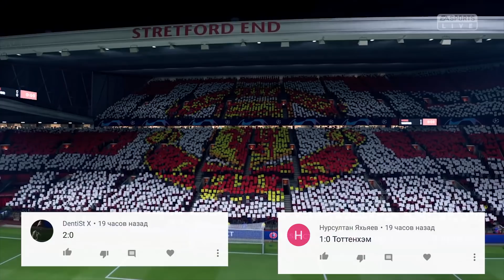МЮ - Барселона. Лига чемпионов 1/4 финала обзор. FIFA-Ванга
Всем привет. С вами фифа-ванга. Во вчерашних выпусках фифа 19 правильно угадала счет матча Ливерпуль – Порту и отгадала победителя во встрече Тоттенхэм – Ман Сити.
В этом выпуске мы предложим игре спрогнозировать результат, пожалуй, самой хайповой пары – МЮ – Барселона. Пиши в комментариях свои прогнозы на него. Традиционно – первый правильно угадавший счет пользователь попадет в следующий выпуск фифа ванги.